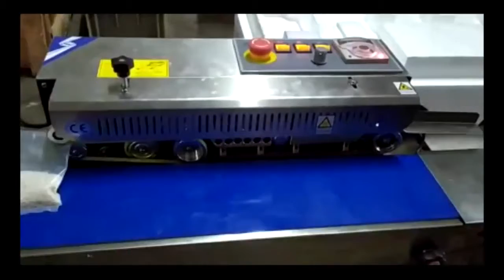Alat Sealer Kemasan - Mesin Continuous Band Sealer merek MESIN77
Mesin Continuous Band Sealer - alat sealer untuk kemasan kantong plastik, aluminium foil, standing pouch dan aneka kemasan kantong / bag lainnya.

CV Carmel Hill Machinery - Perdagangan, Modifikasi dan Pabrikasi Mesin-mesin Kemasan dan Pengisian (Filling & Packaging Machines)

Fast Respon Informasi dan penawaran, silahkan melalui chat WA ke : 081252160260